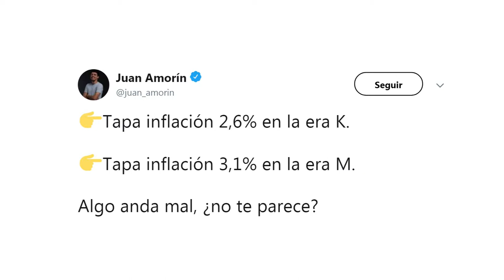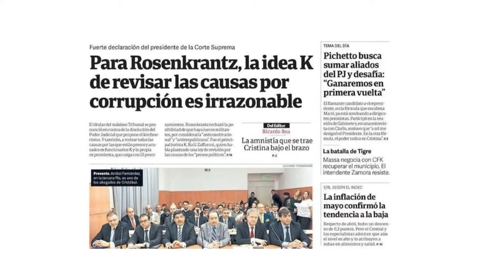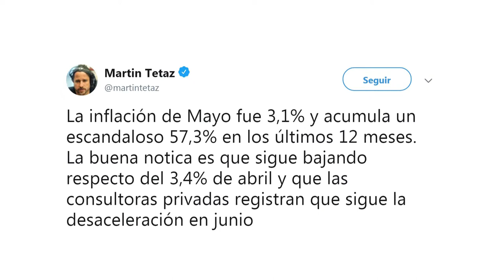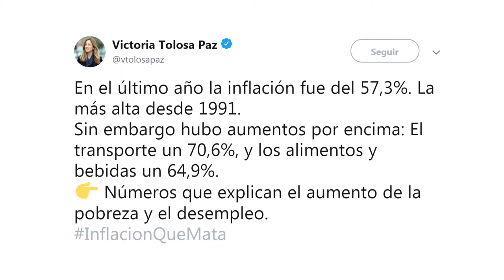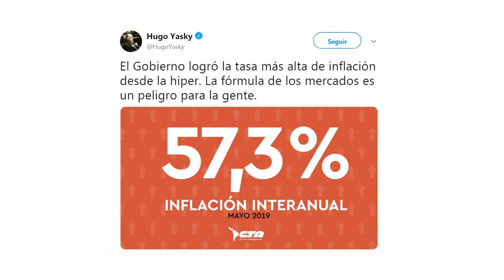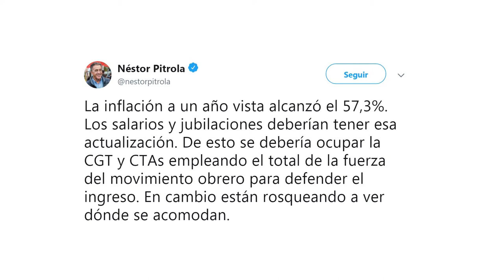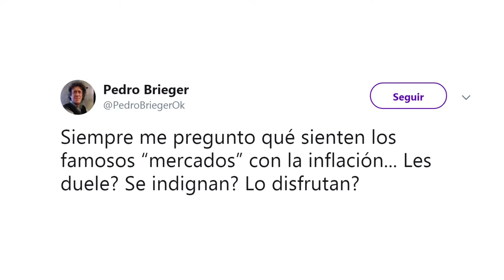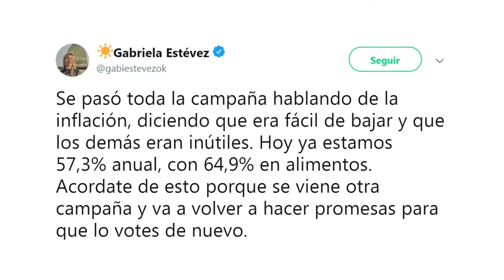COMUNIDAD VIRTUAL 14-06